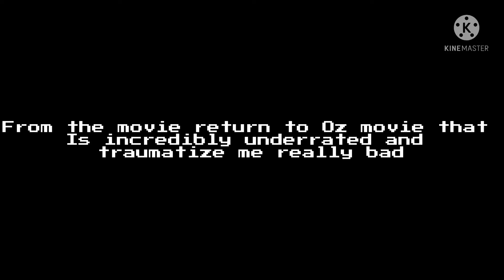A horrible Return to Oz voiceover ( 10+ subs special)